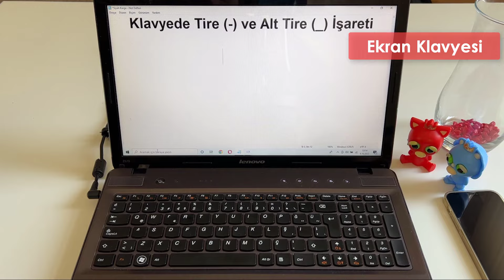KLAVYEDE TİRE (-) veya ALT TİRE (_) İŞARETİ NASIL YAPILIR?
Herkese Merhaba. Bu videomuzda bilgisayarda alt tire işareti nasıl yapılır, klavyede tire işareti nasıl yapılır, bilgisayarda alt tire işareti, klavyeden alt tire işareti çıkarma gibi sorularınıza cevap vermeye çalışacağız.

Bizler siyahkarga.com ekibi olarak günlük hayatımızda özellikle bilişim teknolojileri ile haşır neşir olurken yaşadığımız sorunlara pratik çözümler sunabilmek amacıyla içerikler ve stok videolar üretiyoruz. Blog sitesindeki yazılarımızın yanı sıra YouTube platformunda bilişim, bilgisayar, laptop, teknoloji, internet, yazılım, donanım kategorilerde aklınıza gelebilecek sorular çözümler önerileri getiriyoruz.